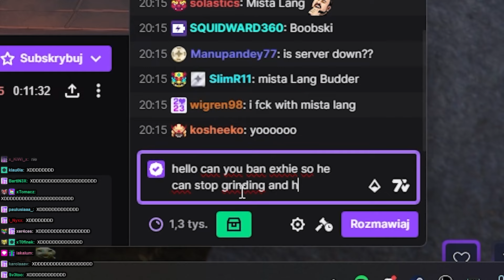Erwin i Montana... ( ͡° ͜ʖ ͡°) (FUNNY MOMENTS #303)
Hejka dzisiaj zobaczycie jak Ewron gra w GTA RP! Erwin Knuckles dalej kontynuje przygode jako Jimmy Nobody razem z Gregorym Montaną